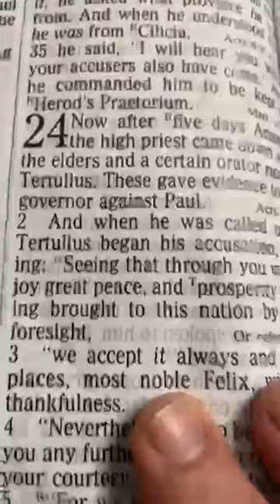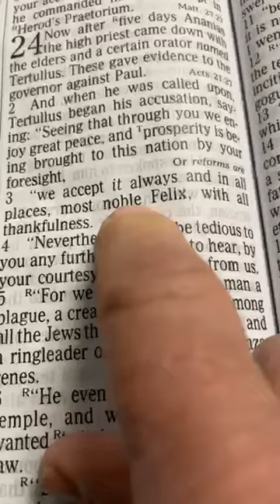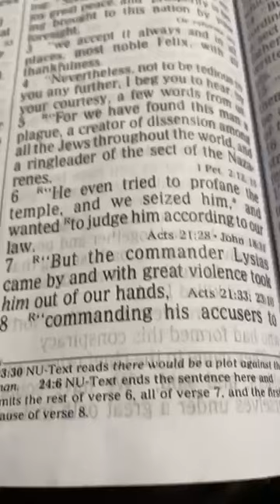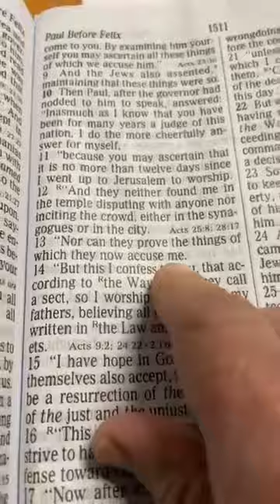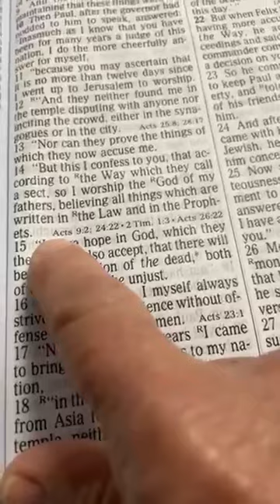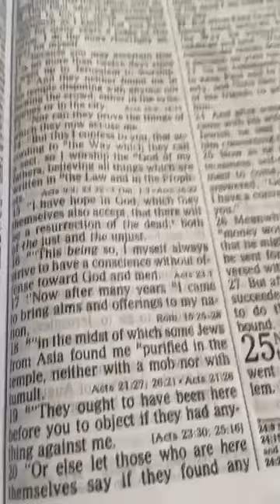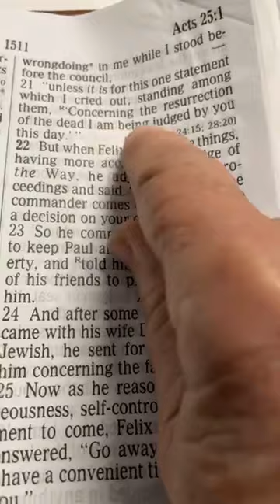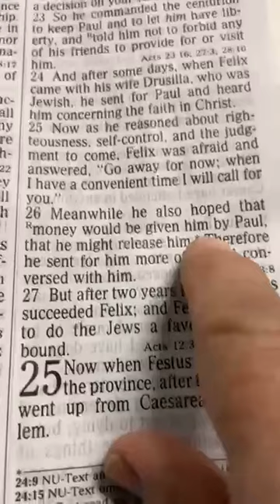Acts 24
Gary Panell Bible-Christian.org